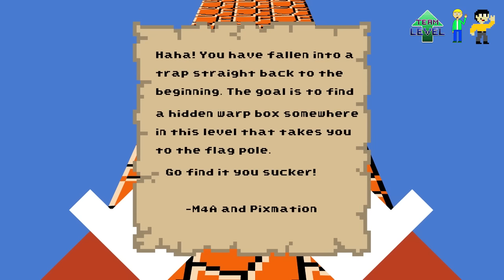Mario's Troll Mayhem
Mario's back in Super Mario Bros., but something's quite odd...

COPPA COMPLIANCE - There are NO ABCs, sing alongs, child education content or ANY kids only content on Team Level UP. All content here is rated E for everyone, our content is for people of all ages to enjoy.

Characters and Music by Nintendo/Loeder/HeatleyBros